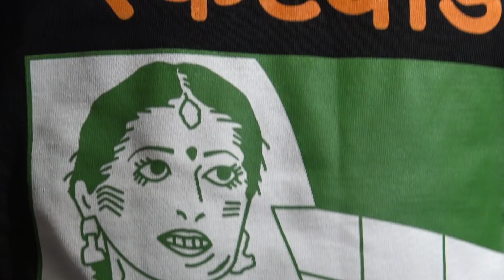UNBOXING DE NOËL (supreme, bape..) - Lutchi420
Joyeux noel bonne année toussa toussa
1Love

Prix tee Supreme : 40€
Prix tee Bape : 95€

Pour participer à la réalisation de mes prochaines vidéos (love)

Intro:
Medelean - Lyonzon

Outro :
SSJ5 - Fvrtif